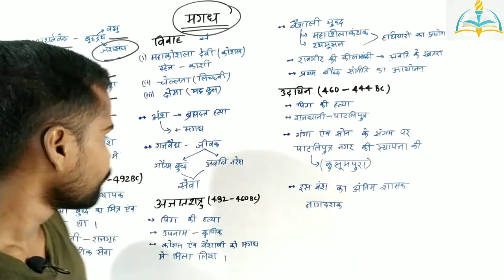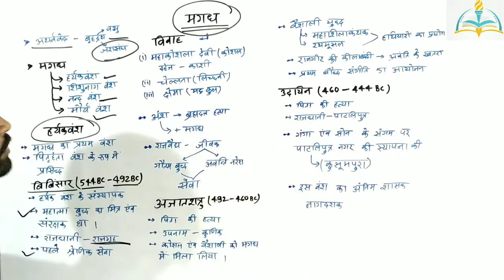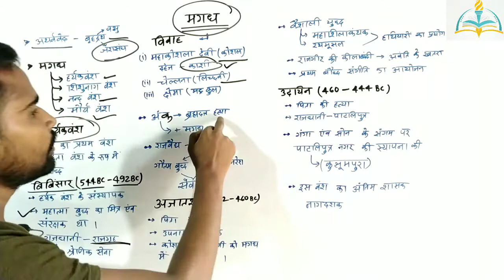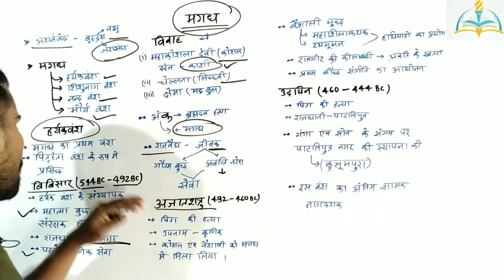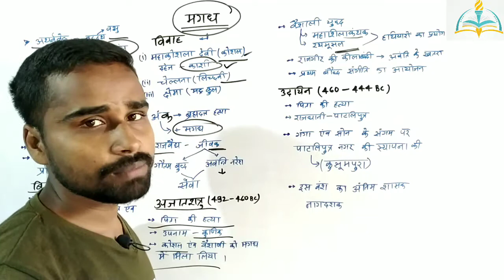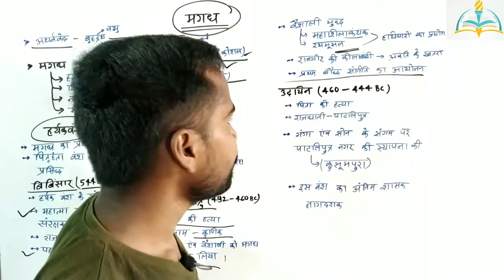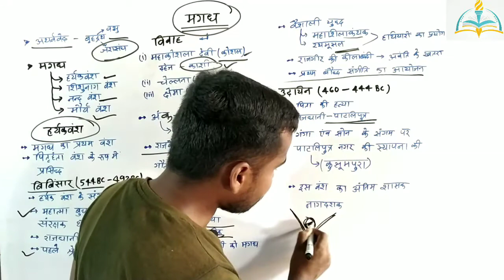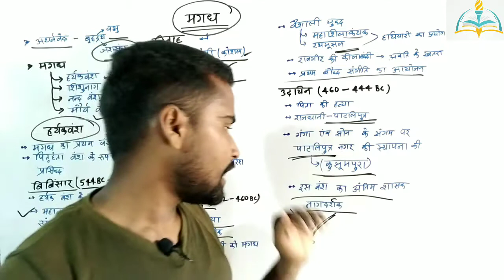मगध महाजनपद ||magadh|| haryak vansh || हर्यकवंश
haryak vansh history in hindi